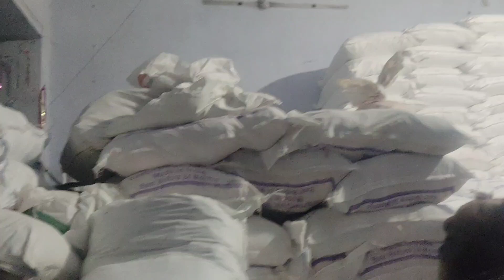Factory में Detergent Powder कैसे बनाया जाता है | How to make washing powder in Factory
💥💥Other Channel💥💥

Company Details:

♥️♥️Hitran Industries: Skill Development Training for FMCG cleaning products, Manufacturer and Leading Supplier For

1. Washing Powder loose in bulk.
2. Detergent raw materials.
3. Detergent chemicals.
4.  Detergent making machines.
5. Detergent powder pouch printing cylinders.
6.  Detergent powder pouches.
7. Detergent making formulations and Training.
8. FMCG Household cleaning products like : Handwash, Dishwash, phenyl, toilet cleaner, car shampoo, floor cleaners, glass cleaner etc.
9. Water Softening and Water treatment Chemicals
10. Industrial chemicals & Minerals. ♥️♥️

📞Call 1: 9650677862 (Rishabh Garg, Business Owner & business Trainer)

📞Call 2 : 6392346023 (Shantam garg, owner)

📞Call 3 : 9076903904 (Suman, office staff)

📞Call 4 : 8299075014 (Atul garg, owner)
📢 Note: Dear Friends, kindly call us directly between 💥🕚11am to 7 pm🕖💥, from Monday to Saturday, Sunday off for better response, also incase unable to reach us due to high call volume, or any other reason, please leave whatsapp message,  🙏please be patient we will respond you soon 🙏
Also watch videos and learn :

Video 1. How to make detergent powder for 25 rs with premix only video :

Video 2. How to make detergent powder for 30 rs using Acid slurry, soda ash,etc :

Support us 🙏 so we can make More knowledgeable videos.

How to make washing powder in factory
detergent powder making business
detergent powder making formula
detergent powder formula
Ghadi detergent formula
hitran industries
Washing powder factory
Detergent powder machine cost
Detergent powder making machine
washing powder making machine
Detergent mixer machine
Washing powder small factory
Detergent powder kaise banta hai
Surf detergent